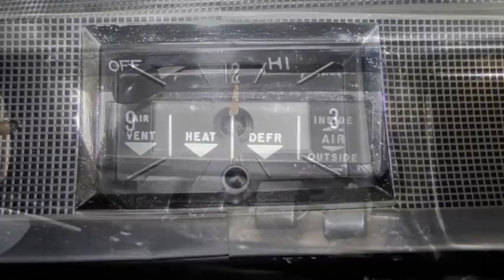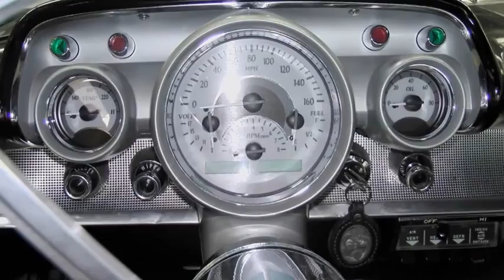Pre purchase inspection Auckland